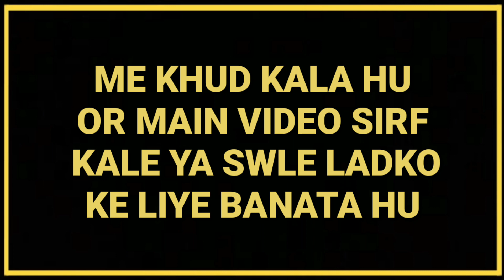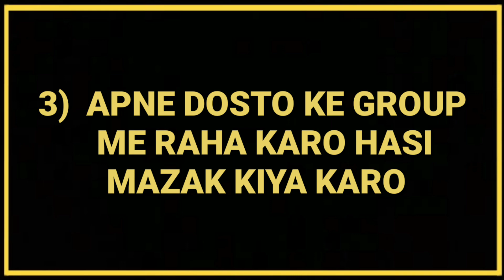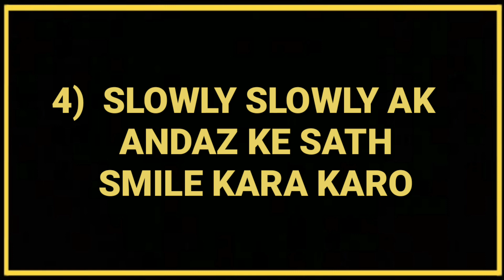How to Attract Girls | In Hindi | Tips For Dark Men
Aaj ki iss video me main apko bataunga ki aap minto me kisi bhi ladki ko attract kaise kare to video ko pura end tak dekhna kyoki aj main apko ladki ko attract karne ke tarike batane wala hu

face scrub

face scrub

Kale ya sawle ladke ko ye sab pehenni chahiye :

white shoe

Red t-shirt

Red shirt

Black jeans

Blue jeans

About love dark :
                                 To is channel me video sirf unlogo ke liye banatahu jo kale ya sawle hai kyo ki me khud kala hu, or mujhe jitni knowledge hai ladkiyo ke mamleme me apko wahi batata hu apne videos me, ladki kaise pataye or ladki patane ka idea kya kya hai wo sab me apne videos me batata hu.

To agar ap kale ya sawle hai or apko janna hai ladki patane ke tarike to is channel ko jarur subscribe karna or subscribe ke sath bagal me bell icon ko bhi daba dena taki meri koe bhi new video subse pehele ap dekh sako. kyo ki me video mehenat se sirf aplogo ke liye hi banata hu. Or mere videos ko har kale ya sawle ladke ko share karo, taki meri videos se unki madat ho. Or video pasand aye to video ko like kardena, or comment me batana video kaisi lagi.
Mitna hu next video me